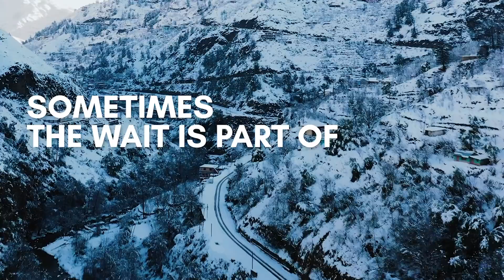Royal Enfield | StayHome | Sometimes the wait is part of the journey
On the other side of this are a hundred journeys, a thousand adventures and a million memories.
Till it's time to ride again, stay home and stay safe.